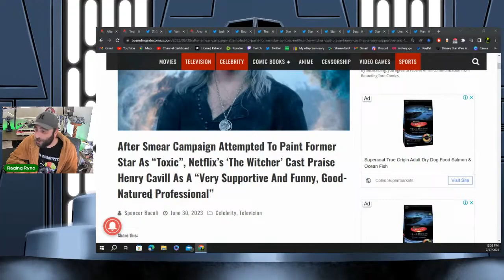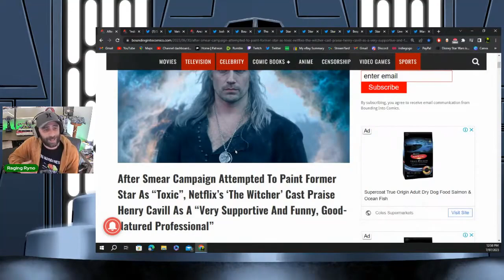The Witcher Season 3 In Trouble - Henry Cavill Smear Campaign Fails - Cast Excited For Next Season?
Honestly the cast look apathetic just talking about it! LOL